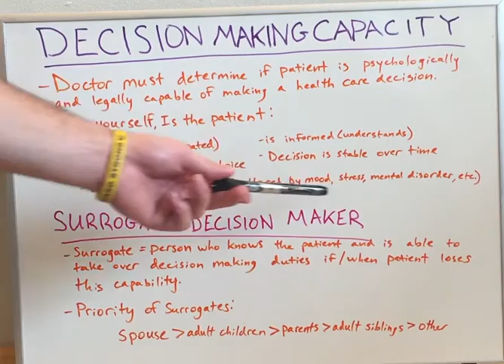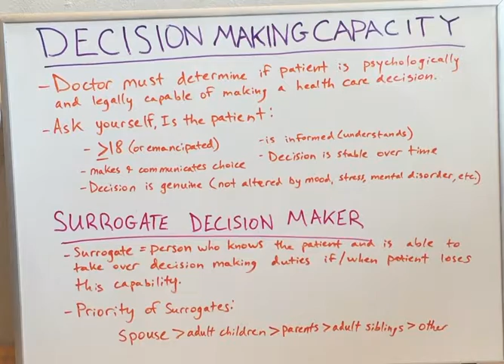Decision Making Capacity - Ethics Lecture for Medical Students - USMLE Step 1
A video briefly explaining decision making capacity in a patient. Medical Ethics video for medical students BY medical students studying for the USMLE Step 1 or NCLEX